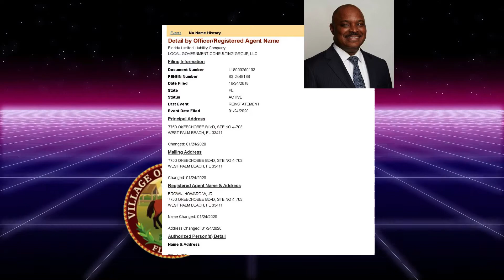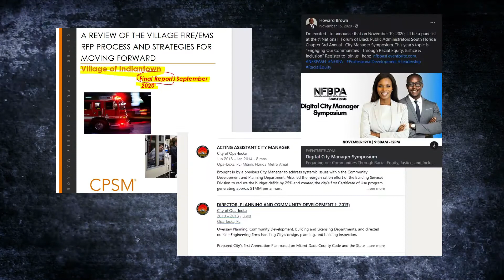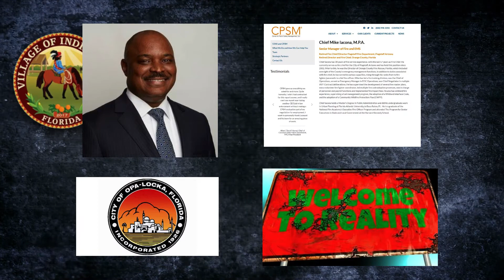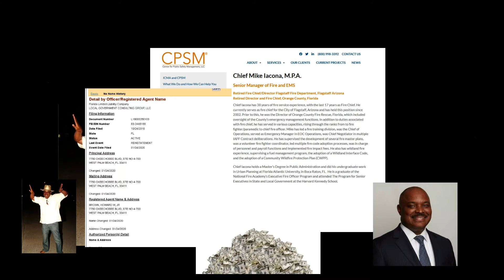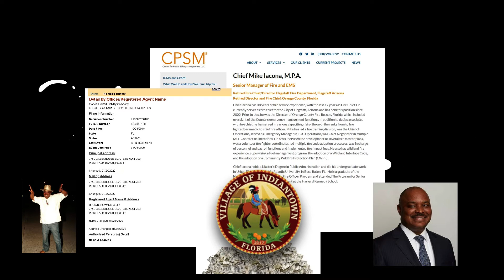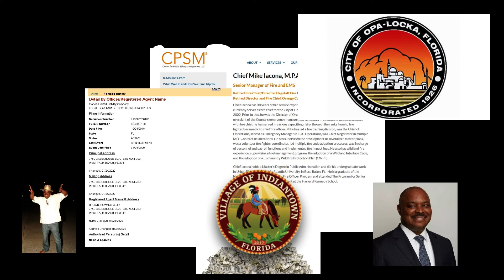A Suggestion for the New Indiantown Council